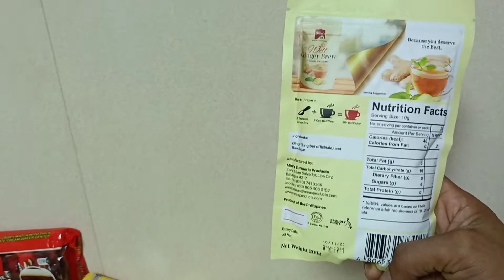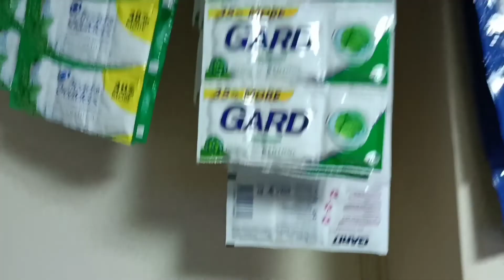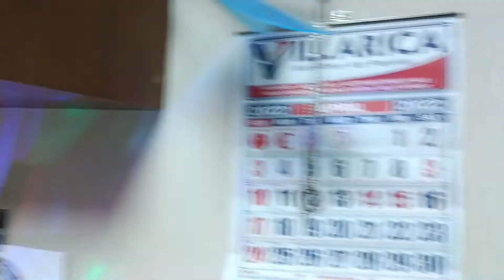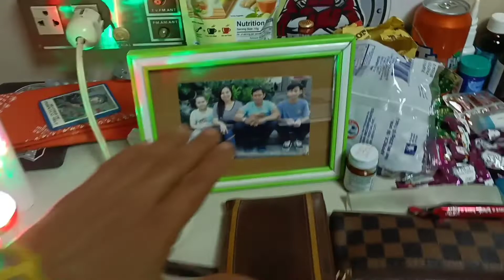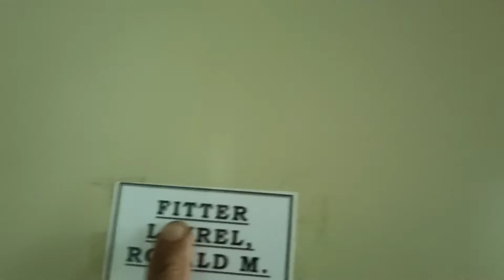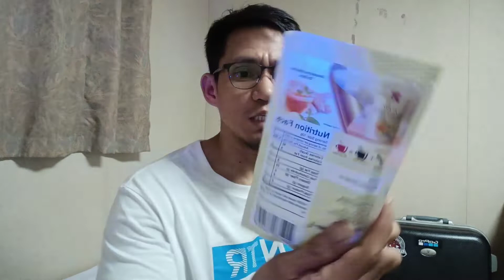CABIN IN BULK CARRIER HANDY MAX SMALL SIZE